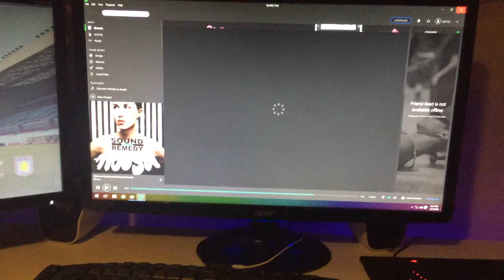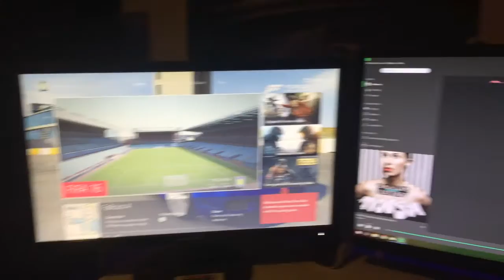Will I Play FIFA 16 On PC?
These videos do take a lot of time and effort to create, I really do appreciate all of the support, more than you could ever imagine! :-)

► For Cheap Xbox Live/MSP, PS+ And More Pre Paid Gaming Cards Check Out G2A!

► I use the Elgato Game Capture HD to record my gameplay!

Comment 'I'm The Real MVP' if you read the description!